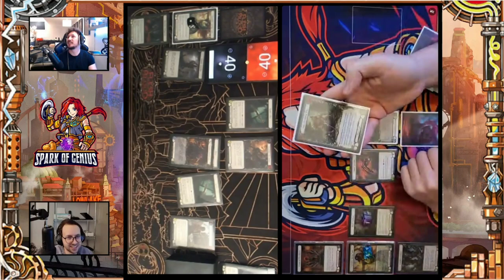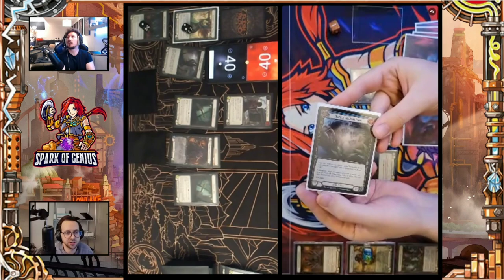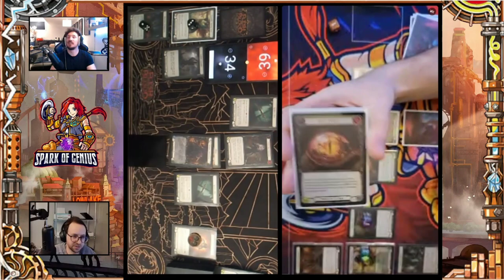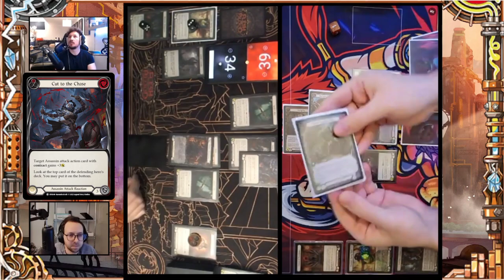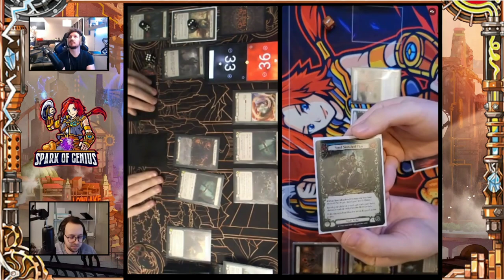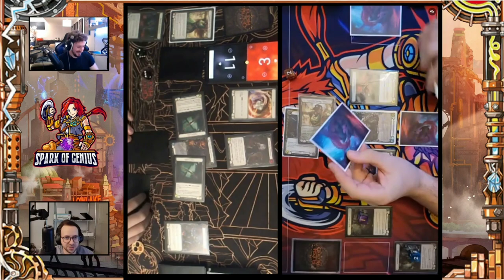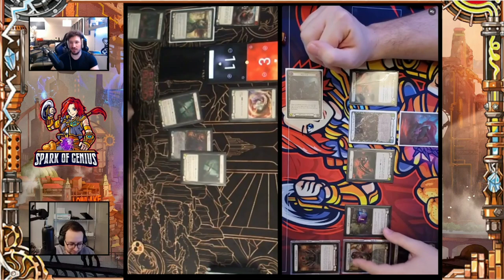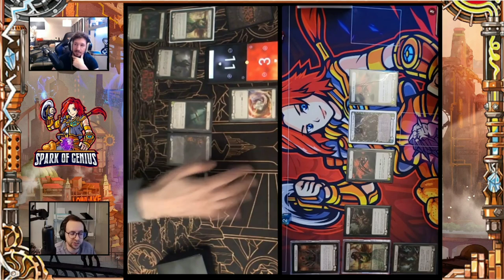Flesh and Blood Classic Constructed Gameplay Rhinar vs Arakni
Hello everyone,

Some more CC gameplay featuring Arakni and Rhinar!

Follow our twitter for updates and to ask us or our guests questions @SparkofGeniusCA

Timestamps:
Intro 0:00
Sideboard 0:50
Gameplay start 5:33
Post game review 45:00